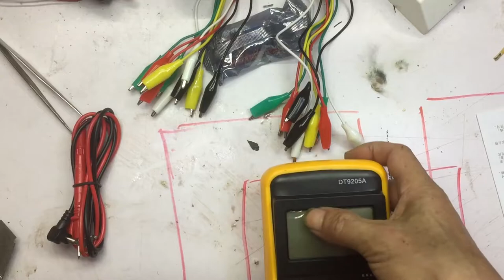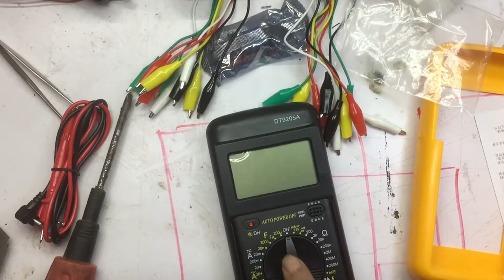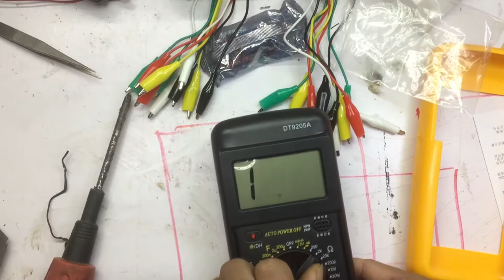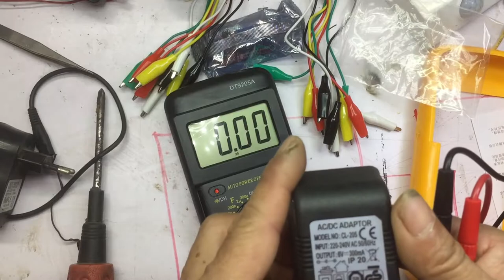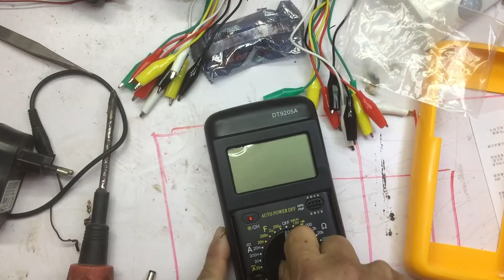Kiểm tra gói hàng, test đồng hồ vạn năng DT9205A. Check package, test multimeter L2905A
Kiểm tra gói hàng, test đồng hồ vạn năng L2905A